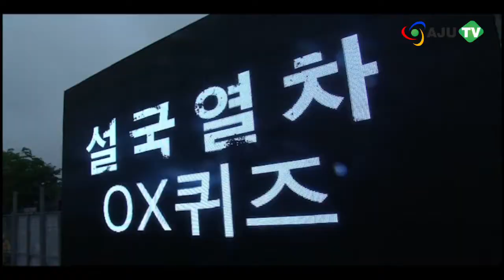AJUTV '설국열차' 봉준호 감독 "대통령 선거 나간 것 같다" (130717 Ent.)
설국열차 8월 1일 개봉